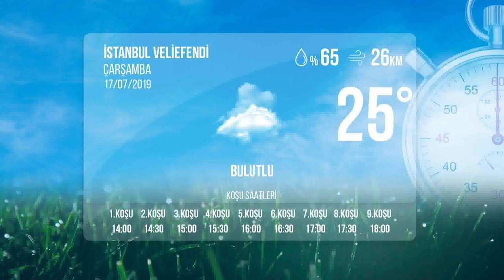İstanbul İdman Pisti 17/07/2019 Çarşamba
tjktv idmanpisti istanbulidmanpisti 17 Temmuz 2019 Çarşamba günü İstanbul'da start alacak safkanların idman pisti görüntüleri.